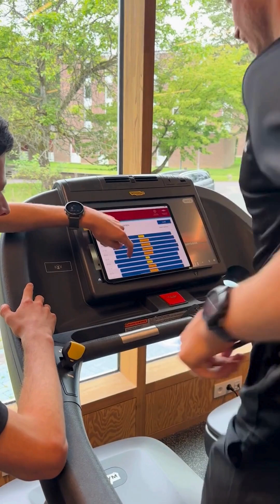A Note About Running Gait Symmetry and Individuality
Jimmy Picard, PT, DPT shares some thoughts about running symmetry in a recent conversation about Runeasi and their approach to gait analysis.

We couldn't agree more with his thoughts on how unique individual gait, whether walking or running, is. Gait analysis and rehabilitation doesn't mean forcing someone into the textbook version of how they "should" walk or run, but rather taking a very individualized approach to determine what factors can be optimized for each person.

Check out the full interview on our Youtube channel!

This video is made possible because of our donors.